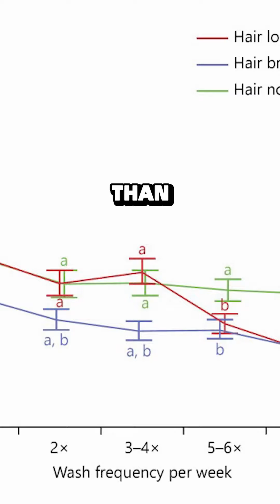Do you know how to reduce hair loss?